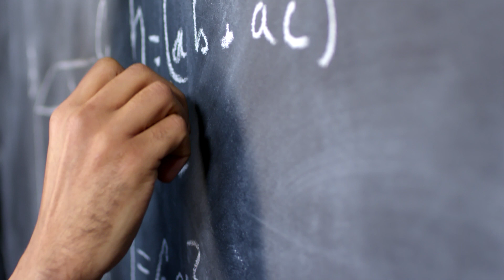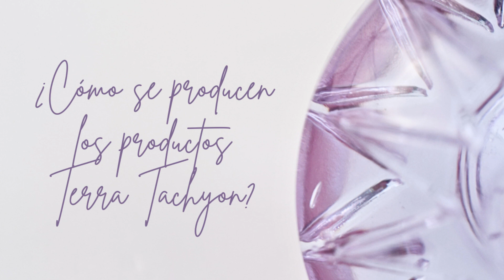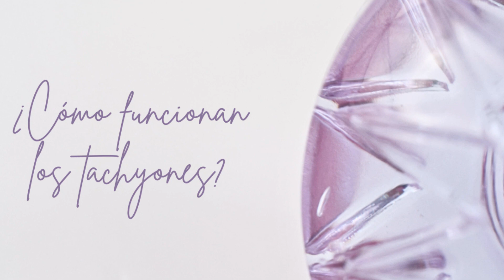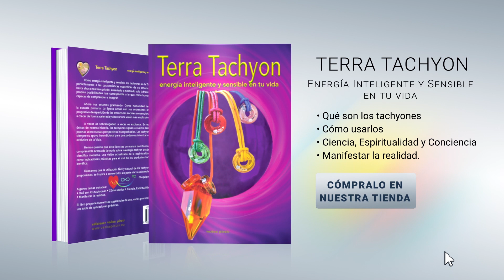Introducción a la ENERGÍA TACHYON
Bienvenidos al canal de Terra Tachyon.
Hoy aprenderemos sobre qué son los tachyones y cómo pueden influir en nuestra vida diaria.

Nos introduciremos en los principales conceptos sobre la energía tachyon y conoceremos cómo elabora sus productos Terra Tachyon.

Acompáñanos a explorar este fascinante mundo de los tachyones.

Martina Bochnik y Tommy Thomsen fueron los originadores de los productos tachyonizados ahora presentes en el planeta bajo el nombre Terra Tachyon.
En 2008, Robert Munck tomo el releve, continuando la misión de crear y difundir la energía tachyon al servicio de la evolución de la humanidad.

Hoy en día somos un núcleo de 3 personas, apoyado por una red de distribuidores alrededor del mundo.

Únete a nuestra comunidad y descubre cómo juntos podemos crecer, aprender y compartir en este viaje de transformación y conexión con lo más profundo de nuestro ser y del universo que habitamos.

 Descubre el libro : Terra Tachyon , una energia inteligente y sensible en tu vida.